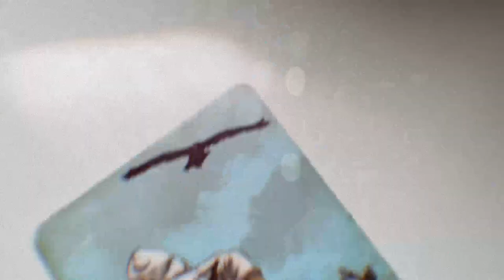Chaos Induced Writer Chat 🧉📖🖋️| ADHD FOG, Book Ideas ☁️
I present to you a chaotic chatty video.
Recently I watched an Author Oldies Tag by @BeccaCSmith  who inspired me to make this video! ✍️

who’s writing vlogs are a must with a healthy dose of caffeine and Clicky Clacky sounds all around.

A Celebration of The Nano folk, AuthorTube and the Writing, Bookish Community🔖. Things have changed, but the Writing Vlogs and The Sprints persist till this day! 🧡